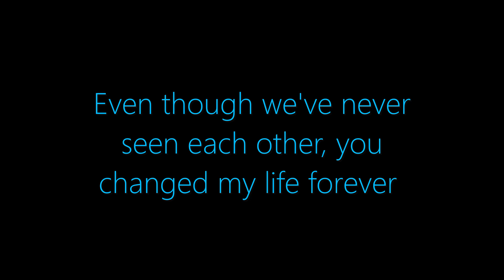Daniel Dias - For Tomorrow (Shaman Vocal Cover)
A tribute to one of the greatest in our history, rest in peace wherever you are, André!

For Tomorrow - Shaman

Long ago, the world was one
We walked through the ice floes
To an unenduring land
Our future, our hope
There was something in the air,
The Age of the Unknown
Far beyond the sea of trees
The vision laid close
There's a place where the sun shines brighter
There's a mountain that climbs to the stars

Day and night we built a reign
With heavenly desire
Sweat and dreams made up the bricks
That raised up our walls
Paying tribute to the gods
And blood kept on flowing
And the lust for knowledge
Was the sense of it all

Fly, fly to the stars,
Reach them on high
Bring back the answers of the night
Roll with the clouds,
Sing with the birds,
'Cause one day we'll have to say goodbye!

Here we go, carrying no longer sorrow
Standing up in the wind
Walk along, marching on for tomorrow
In this neverending way

Many years of harmony
The message arrived soon
Three big stars lined up together
A chill in the air
The high-priest was dressed in black
On top of the stairways
Longing for the sacrifice
Of those who would dare

Then let it fall
Into the emptiness of night
'Cause one day we have to say goodbye

Come with me to Paradise
Let's return again,
Let's return again!
To be closer to the skies
Living on a dream,